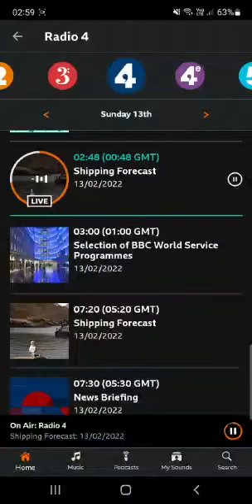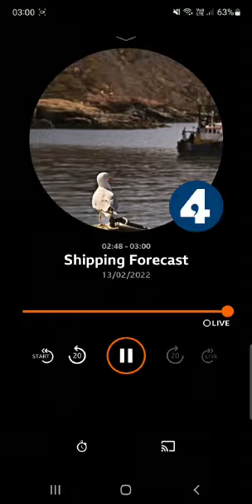BBC Radio 4 - Closedown & BBC World Service Startup - February 13th 2022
Recorded in BBC Sounds App.
Current Broadcast TIme - 1AM GMT in London (3AM GMT+2 in Tel-Aviv)

© British Broadcasting Corporaiton - BBC

כל הזכויות על החומרים האורקוליות המשומשות שייכות לבעליהם החוקיים